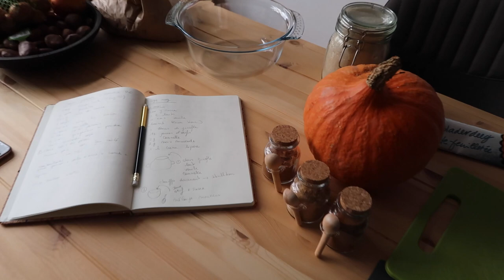Concert Loïc Nottet